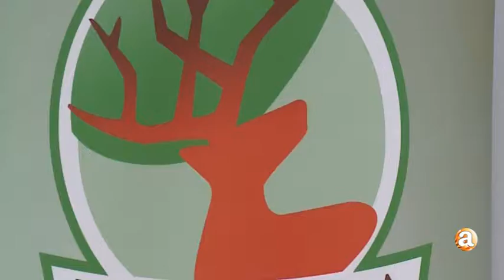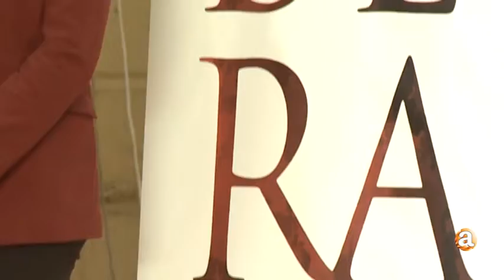TELEVISIÓN ARANDA - FERIA SAN ESTEBAN DE GORMAZ 11.06.2018